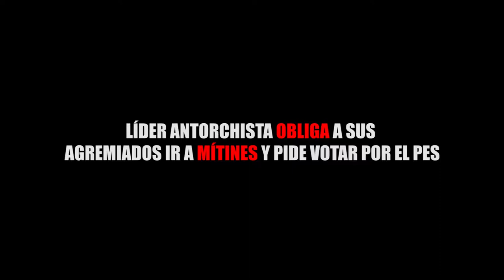LÍDER ANTORCHISTA OBLIGA A SUS AGREMIADOS IR A MÍTINES Y PIDE VOTAR POR EL PES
Entérate de las noticias “EN CORTO”…LÍDER ANTORCHISTA OBLIGA A SUS AGREMIADOS IR A MÍTINES Y PIDE VOTAR POR EL PES...